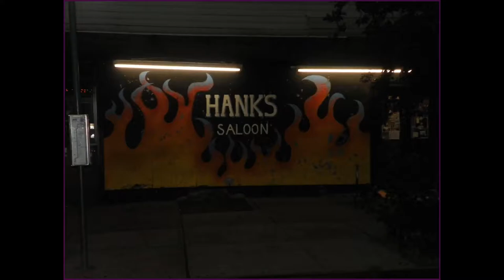Hanks Saloon 20th July 2012(2)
Featuring Chuck and Sue and SuperFunFacePunch!